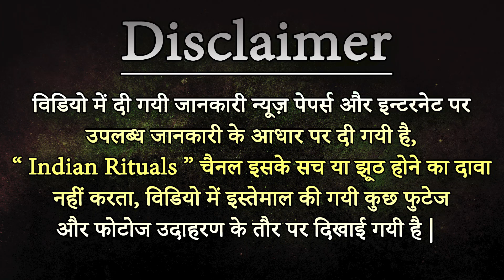Karwa Chauth Vrat Katha: करवा चौथ पूजा के वक्‍त पढ़ें करवा चौथ व्रत की यह करवा चौथ व्रत कथा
करवा चौथ पर व्रतियों को करवा माता की कथा पढना चाहिए। इस कथा को पढने से सुहाग की उम्र लंबी होती है।
करवा चौथ व्रत कथा | Karva Chauth Vrat Katha | पूजा और कथा | Karva Chauth Story | Vrat Vidhi
करवा चौथ व्रत कथा - अपने प्यार की लंबी उम्र के लिए एक प्रेम भरा व्रत
करवा चौथ के व्रत की कथा Karwa Chauth Ki Vrat Katha